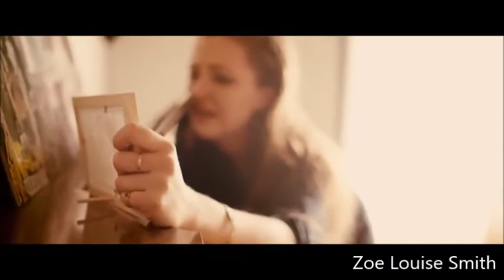katharine isabelle 88 where the light used to be